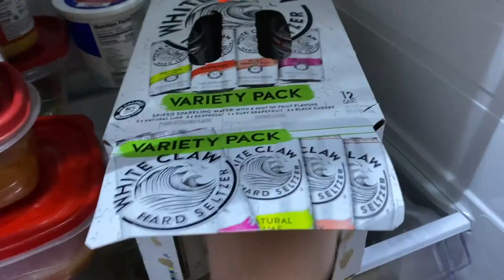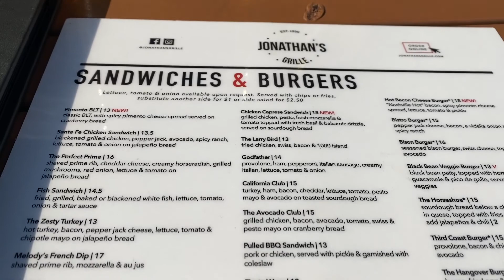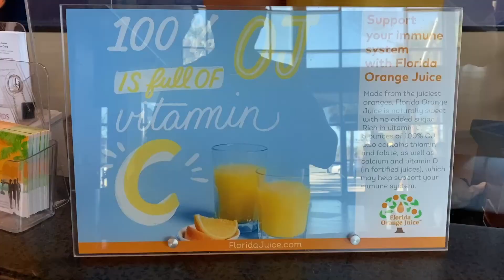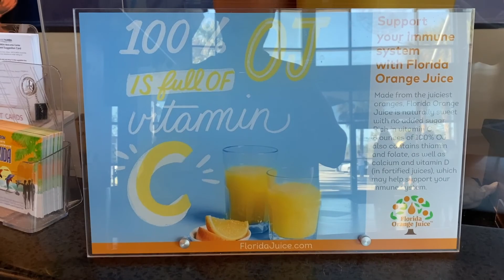Solo Road Trip To Florida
I am traveling to Michigan all the way to Florida in 2 days. I am going to be driving about 20 hours to Florida.

this will be my third time road tripping across the united states

I will be driving from Michigan to Florida on this road trip!

I will be solo traveling to Florida for the month and documenting my solo travels.

Redbubble: TrissyGang.redbubble.com